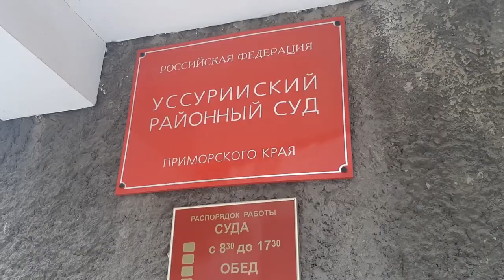Дерзкий разбой на алкомаркет.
За дерзкий разбой на алкомаркет к реальному лишению свободы осужден житель Приморья. Мужчина, совершивший разбойное нападение на продавцов алкомаркета в городе Уссурийске, отправится в колонию на 5 лет и 6 месяцев.